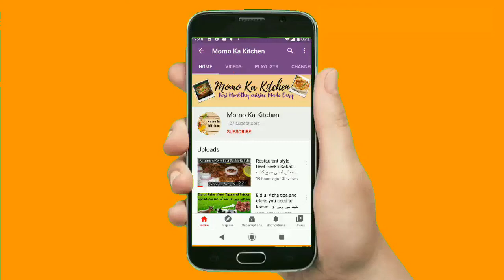Congrats on 200 subscribers | Reached 200 subscribers in 1 month MaShaAllah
Alhumdulillah we have just recently completed 200 subscribers and we would like to thank to you all. A very special biryani recipe will be coming your way soon InshaAllah!